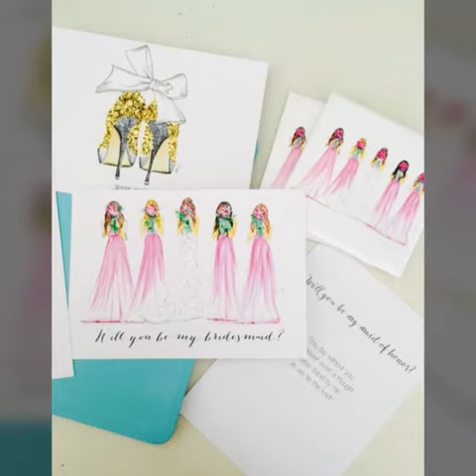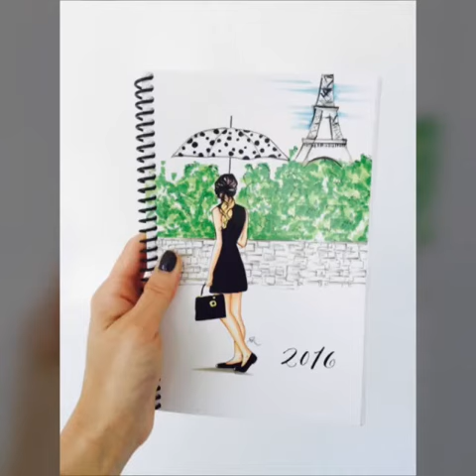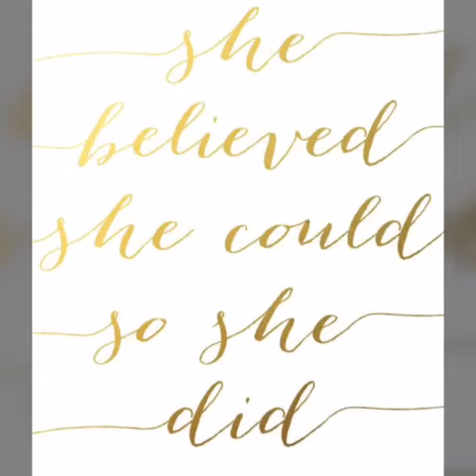The Melsy Movement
This is a short video of how my small business has grown in the last 2 years. I'm a self taught artist with a passion for art, fashion, and business!